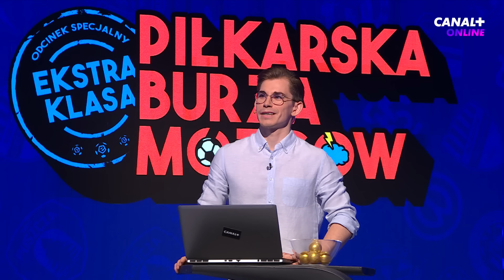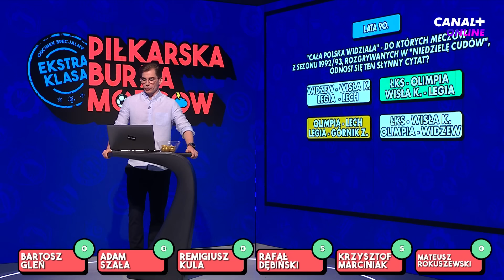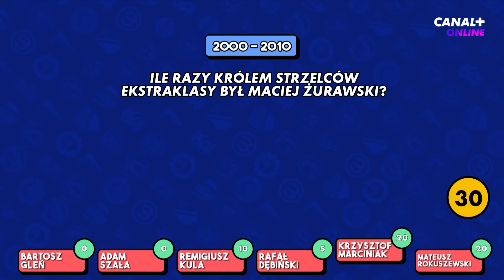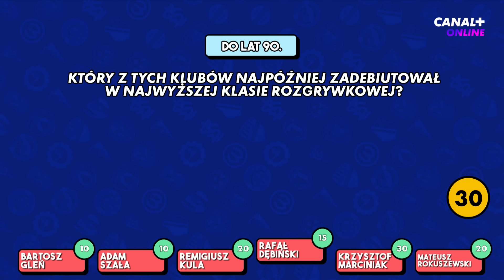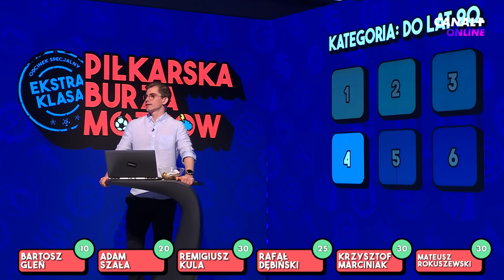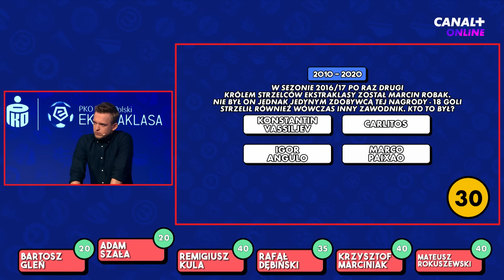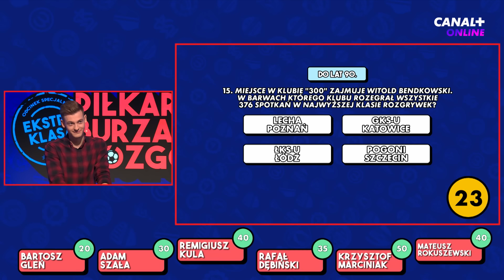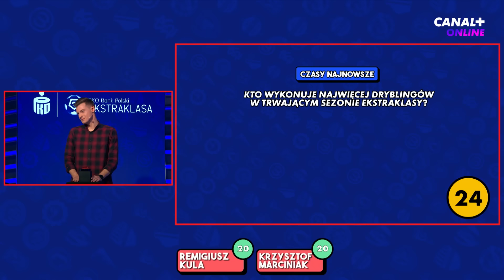WIELKI QUIZ O EKSTRAKLASIE! SPRAWDZAMY WIEDZĘ NASZYCH EKSPERTÓW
REKLAMA: 💥 Skorzystaj ze specjalnej oferty i oglądaj PKO BP Ekstraklasę w CANAL+

REKLAMA: ✅ Zarejestruj się na Superbet z kodem C34 i odbierz do 3754 PLN na start!

Na start rundy wiosennej w PKO BP Ekstraklasa zrobiliśmy wielki quiz wiedzy o naszej lidze! Mateusz Rokuszewski, Krzysztof Marciniak, Rafał Dębiński, Bartosz Gleń, Remigiusz Kula i Adam Szała - kto zostanie quizowym mistrzem?